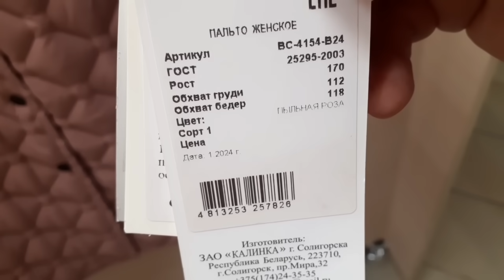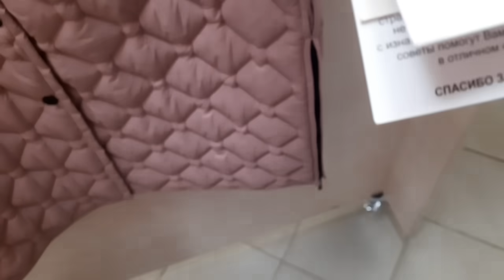ВЛОГ -11 (СЕНТЯБРЬ) ❤БЕЛАРУСЬ 2024🍉